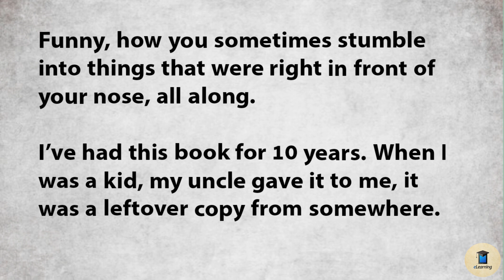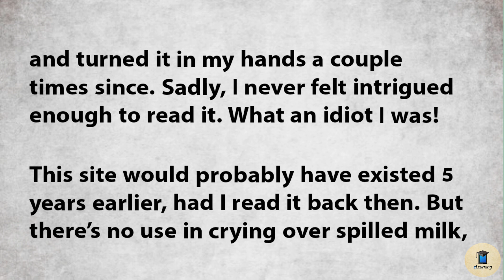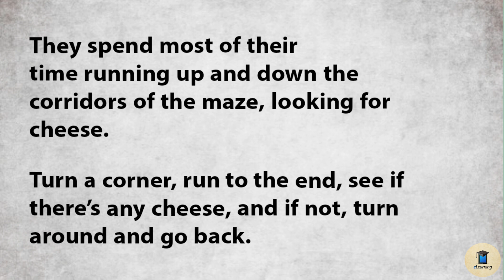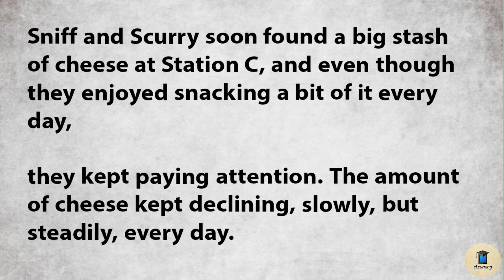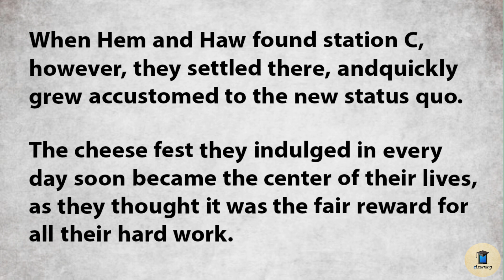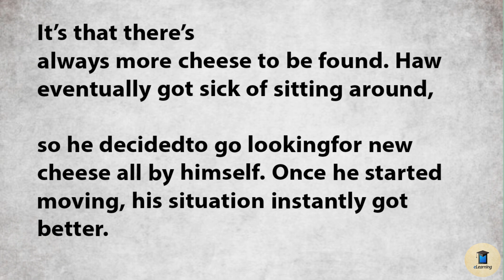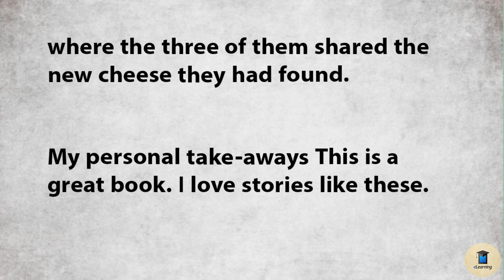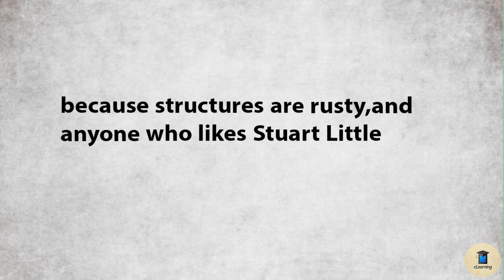Learn Through English Stories Level 2🔥 | Who Took The Cheese? | English Faster